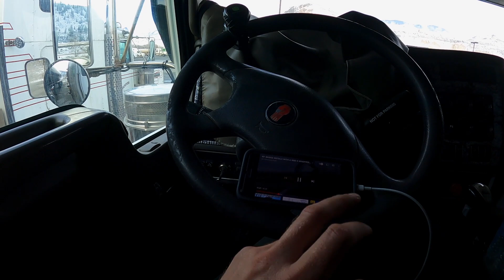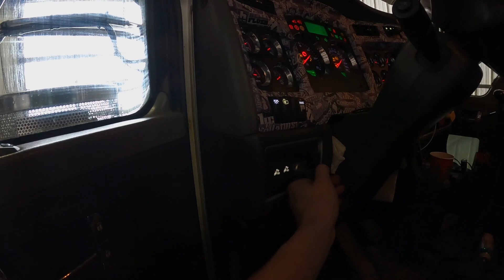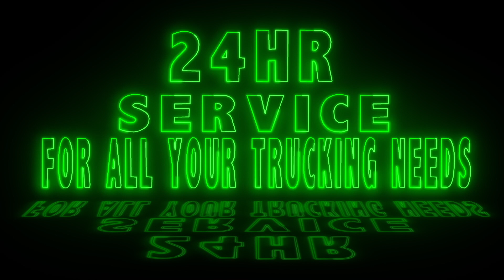✅PANELS TO SPENCES BRIDGES PT 2